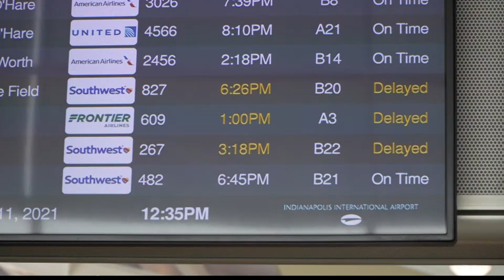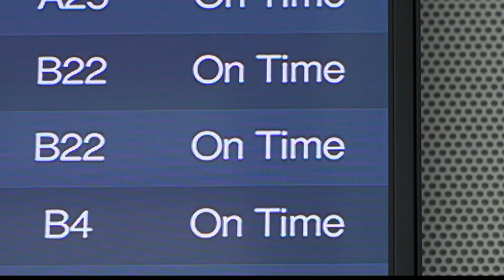Southwest Airlines had fewer flights canceled, delayed Tuesday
As of noon Tuesday, only two flights had been delayed and none were canceled.